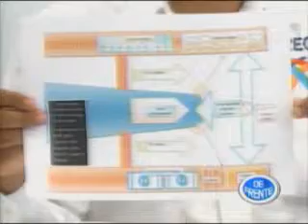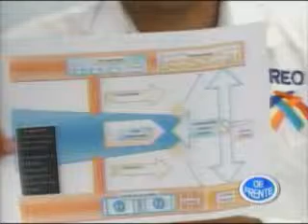ENTREVISTA PATRICIO EN DE FRENTE PARTE DE SU PROPUESTAS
PARTE DE LAS PROPUESTAS DE PATRICIO AGUILAR EN EL PROGRAMA DE MAYOR AUDIENCIA EN QUININDE EN DE FRENTE EN MEGAVISIÓN CONDUCIDO POR HENRY CÓRDOVA...